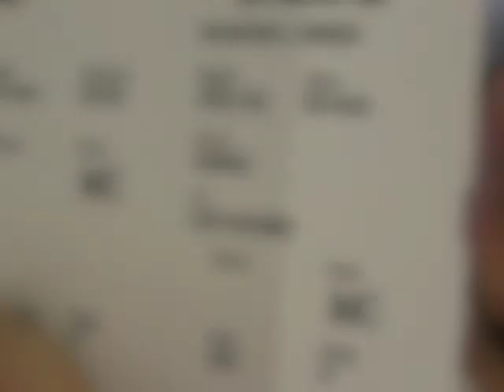Haiti 2011 - Music Clinic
Summer of 2011, a team of 13 people from Area 10 Faith Community went to a remote village in Northern Haiti to host a 4 day music clinic. Here are the highlights of that trip.